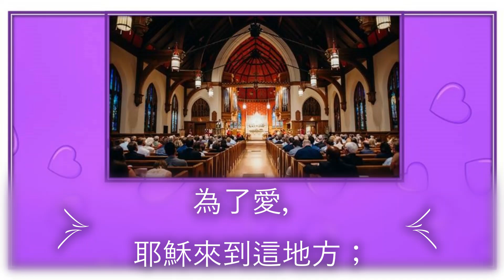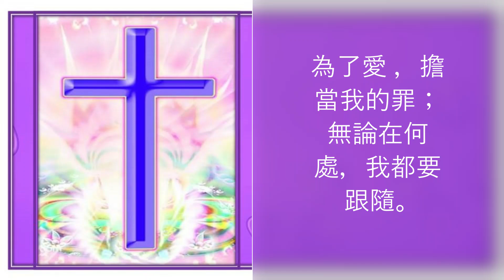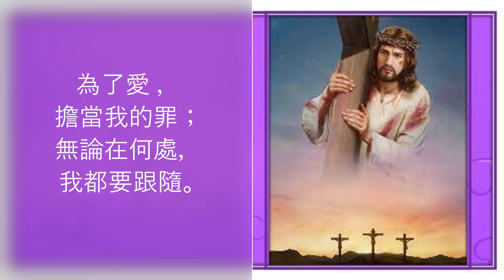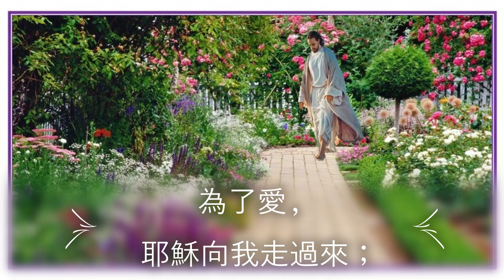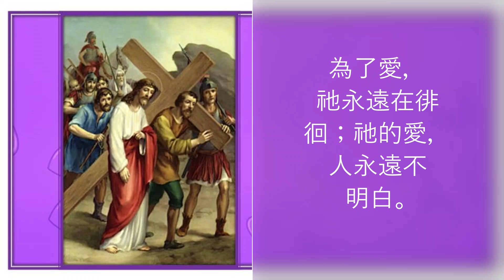為了愛 ( 國 ) -- Lambert Lai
為了愛 ( 輕歌 306 頁 ) – Lambert Lai

為了愛，祂來到世界上；
離開尊貴天，變成人一樣。
為了愛，猶太為故鄉。
漁夫是朋友，父親是木匠。

為了愛，耶穌來到這地方；
給我新生命，自由和理想。
為了愛，祂被釘十字架。
祂的愛，使我心有盼望。

為了愛 ，祂住在我心裡；
你若相信祂，祂也看見你。
為了愛 ，擔當我的罪；
無論在何處，我都要跟隨。

為了愛 ，耶穌向我走過來；
生命的花蕊，朵朵為祂開。
為了愛，祂永遠在徘徊；
祂的愛，人永遠不明白。